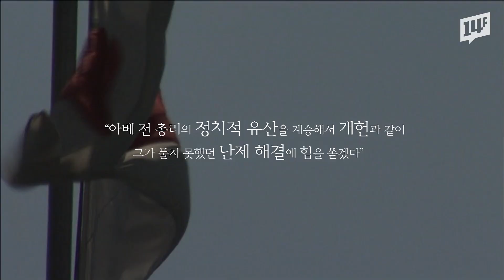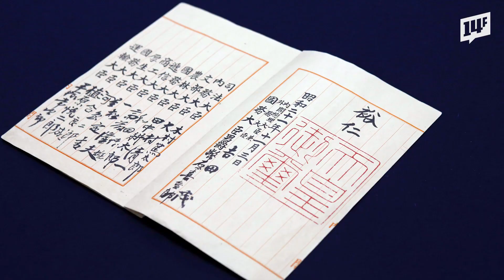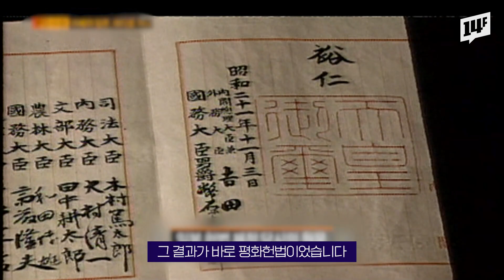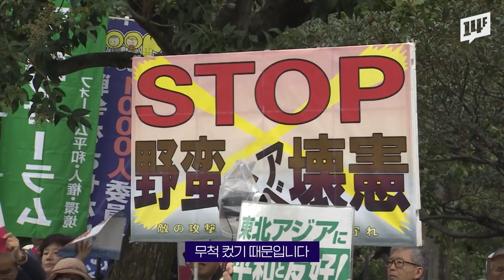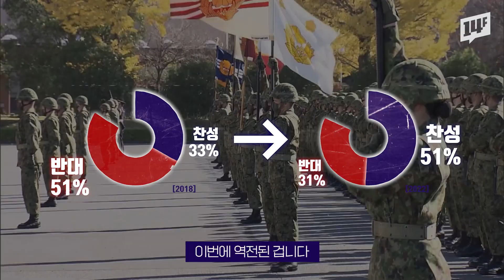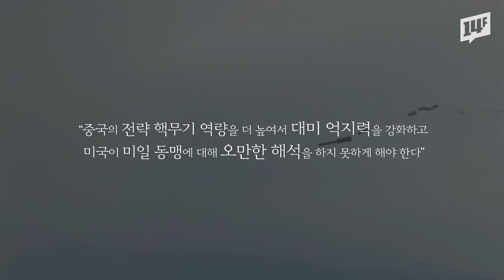“자위대 명기, 국민 절반이 찬성” 아베가 꿈꾸던 ‘전쟁 가능한 자위대’ 실현 될까? / 14F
지난 7월 8일, 전 세계가 충격에 빠지는 일이 발생했습니다. 아베 신조 전 총리가 총에 맞아 사망한 건데요. 그로부터 이틀 후 참의원 선거는 예정대로 진행됐고, 자민당이 압승을 거뒀습니다. 이런 결과에 외신은 “아베 전 일본 총리의 평생 꿈이었던 평화헌법 개정이 달성될 가능성이 커졌다”라는 전망을 내놓기도 했는데요. 그렇다면 평화헌법은 무엇이고, 개정의 의미는 무엇일까요?